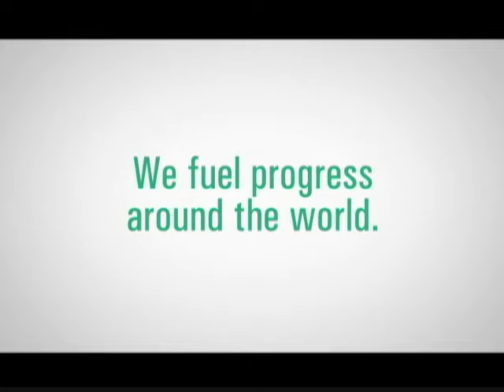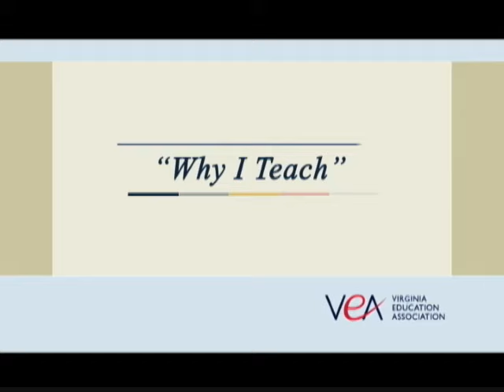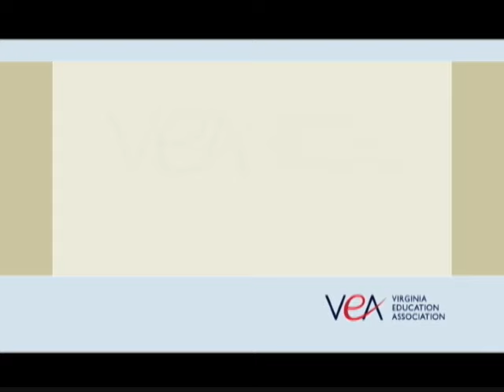This Week in Richmond - 1 January 2016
This week's guests are Kimberly Gray, Charles Judd, & Andy Hagy.